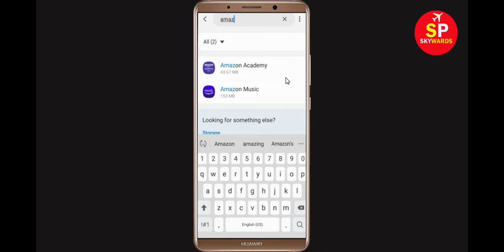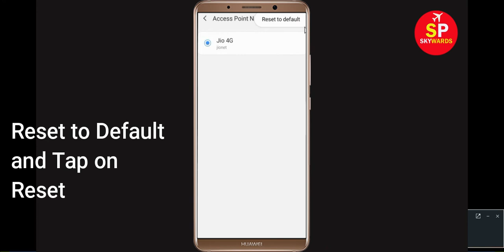Fix Amazon Academy App Network Connection Error Android - Amazon Academy App Internet Connection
Fix Amazon Academy Network / Internet Connection Problem in Android & Ios - No Internet Connection Error

Hello Friends, In this video i will show you How to Fix Fix Amazon Academy Error Network Request Failed Problem in Android & Ios. If you are facing same problem in your android phone then it will help you to get rid of this problem. Just follow tutorial to solve this issue.